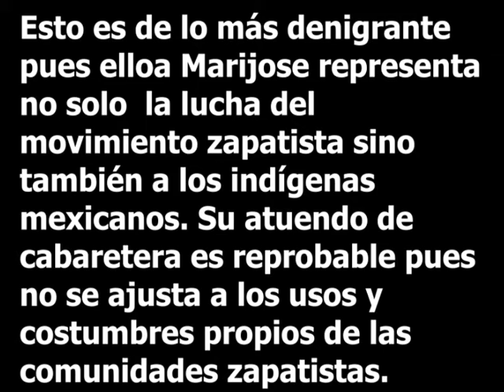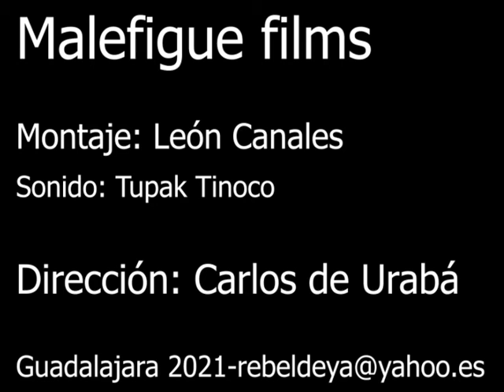Elloa Marijose, Portavoz Zapatista, desembarca disfrazada de cabaretera en puerto de Vigo- Galicia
Esto es de lo más denigrante pues elloa Marijose representa no solo  la lucha del  movimiento zapatista sino también a los indígenas mexicanos. Su atuendo de cabaretera es reprobable pues no se ajusta a los usos y costumbres propios de las comunidades zapatistas.